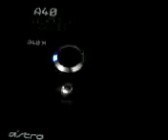ASTRO A40 And A40 MixAmp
A Headset